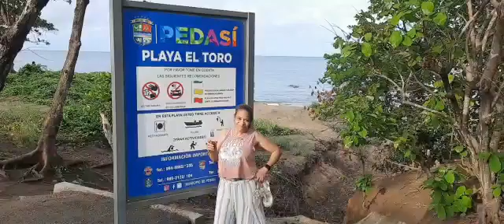Pedasi Panama (1)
Busco asistente personal

El Centro Turístico de Pedasí se encuentra en la ciudad de Pedasí y ofrece un restaurante, un bar y un jardín.  Este alojamiento familiar ofrece alojamiento con aire acondicionado y patio.

 Hay una zona de comedor y una cocina completa con nevera y fogones.

 Las opciones de desayuno continental y a la carta están disponibles todas las mañanas en la casa de familia.

 Con personal que habla inglés y español, la información está disponible en la recepción.

 El Centro Turístico de Pedasí ofrece una terraza.  El alojamiento ofrece servicio de alquiler de coches y una zona de playa privada, y los huéspedes pueden ir en bicicleta por los alrededores.

 Las Tablas se encuentra a 38 km del Centro Turístico de Pedasí.

 El aeropuerto más cercano es Pedasí, a 3 km del alojamiento, y el establecimiento ofrece un servicio de enlace con el aeropuerto de pago.

 El Centro Turístico de Pedasí es un Hostel orientado a la Naturaleza, el Arte y la Exploración

 Ofrecemos Dormitorio Privado o Compartido

  Cómodo, Limpio y Económico

 Dormitorio de lujo

                  Smart T. V. 32, Cable, 600 megas de Wifi, Colchón Queen Size, Estaban para Colgar la Ropa

 Doble habitacion

                 Smart T. V. 32, Cable, 600 megabits de Wifi, Colchón Queen Size, Mesitas de noche, Cajones y donde Colgar la Ropa

 Dormitorio

                 Dormitorio compartido o privado

                 2 literas, 4 colchones dobles,

 Exploramos 12 Playas en Pedasí:

 1) El Arenal a 3,5 Kilómetros

 7 Minutos en Auto / 44 Minutos Caminando

 2) El Toro a 3.6 Kilómetros

 8 Minutos en Auto / 46 Minutos Caminando

 3) La Garita a 3.8 Kilómetros

 4) Punta Lagarto a 5.6 Kilómetros

 11 Minutos en Auto / 46 Minutos Caminando

 5) Lagarto a 5.8 Kilómetros

 12 Minutos en Auto / 1 Hora y 7 Minutos Caminando

 6) Los Destiladeros en

 14 Minutos en Auto / 2 Horas y 1 Minuto Caminando

 7) Puerto Escondido a 13 Kilómetros

 8) Los Panamaes a 14 Kilómetros

 9) El Rincón a 13 Kilómetros

 10) Venao a los 34 Kilómetros.

 para nombrar unos pocos

    ¿Te gusta la Naturaleza, los Jardines y Explorar?

Que espera reserva ya. ! Para más información